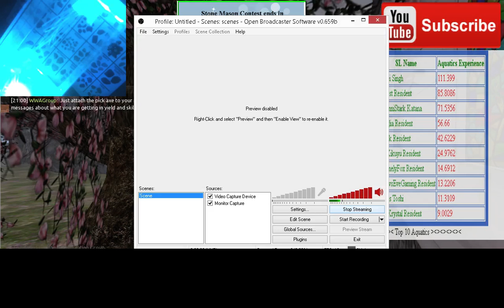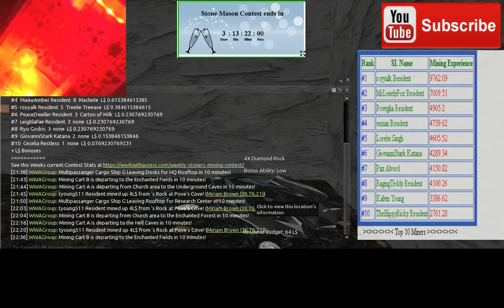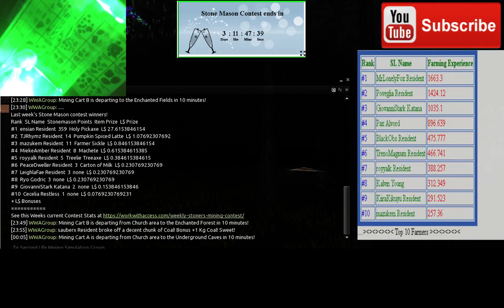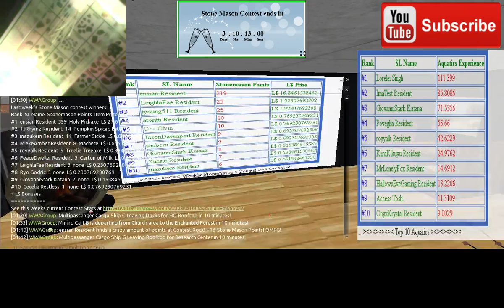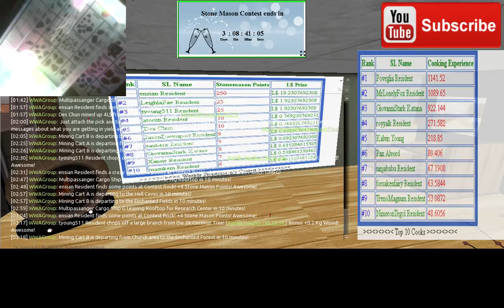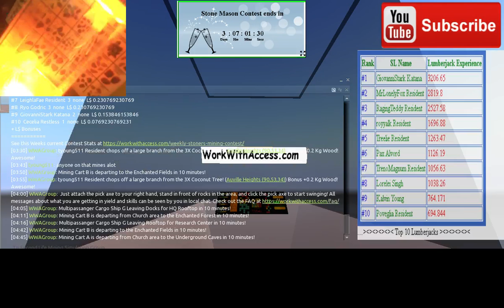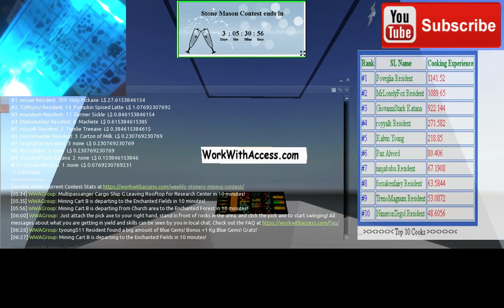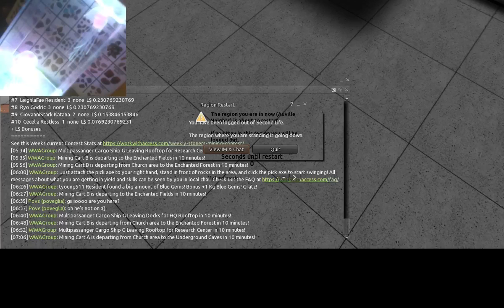VRMMORPG Second Life Mining Real Cash Economy 2017 - Display System Live Stream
This stream is linked to 40 Live cameras inside the Mining VRMMORPG and has a real cash free market economy! You can see people inside working, earning and collecting resources worth real money live. We use Secondlife as our platform, so signup free and come work with us and see yourself on this stream in realtime! Hope you enjoy your stay!